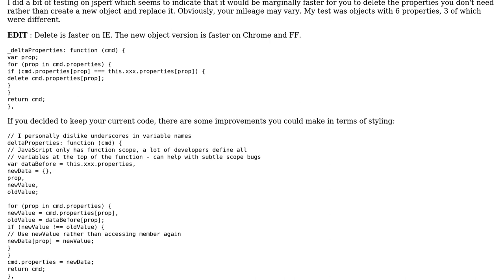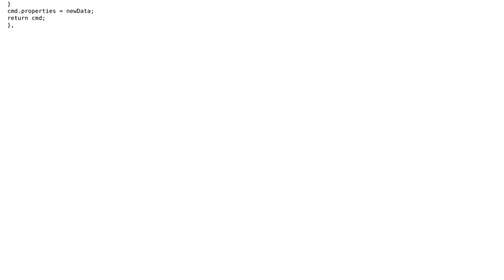Code Review: Detecting which properties have been changed from two objects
With thanks & praise to God, and with thanks to the many people who have made this project possible! You are responsible for your own actions.